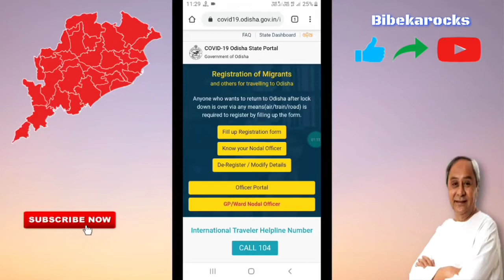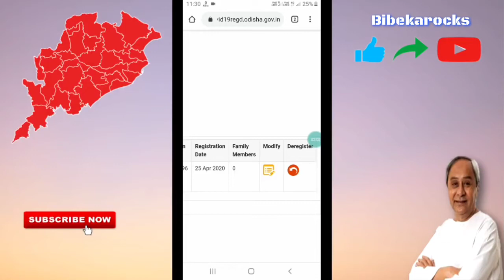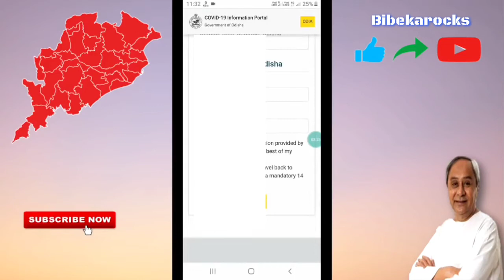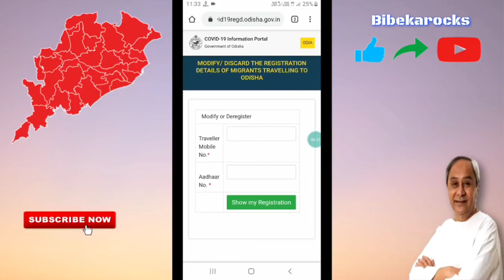Corona Registration Problem Solved. ରେଜିଷ୍ଟ୍ରେସନ୍ କରିଛନ୍ତି ଓଡିଶା ଆସିବା ପାଇଁ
Jadi Odisha asiba pain online registration karichhanti, kintu apanka pakhaku msg asini, ta hele dekhi niantu ehi video Ku.

New Year Wel Come Video

National Anthem Jana Gana Mana .. Song 4k Video

Chhota Mora Gaan Ti Old Odia Song